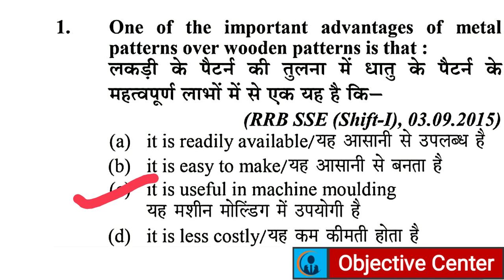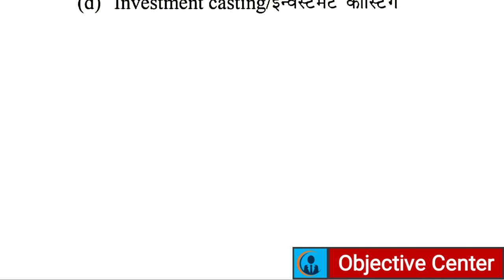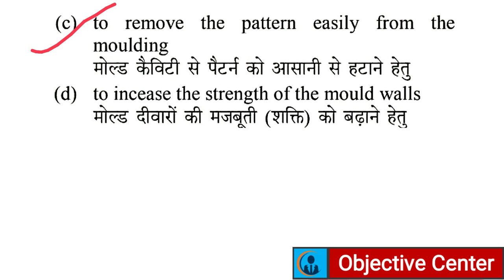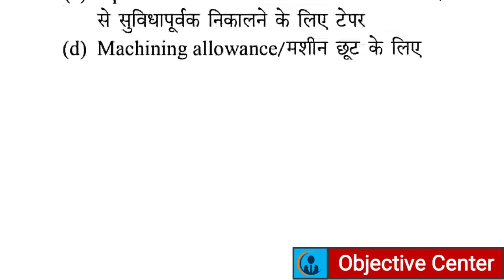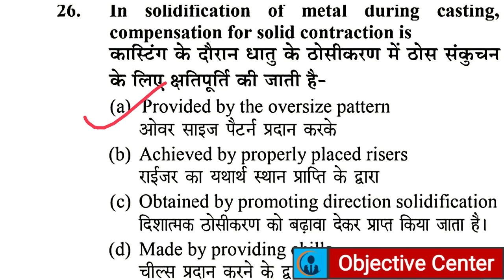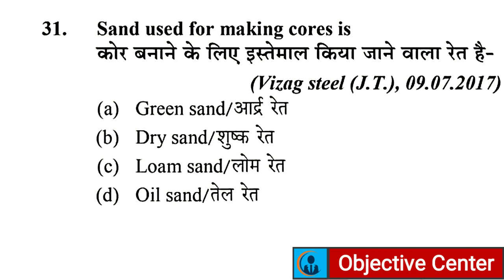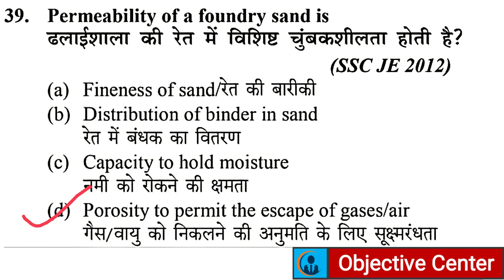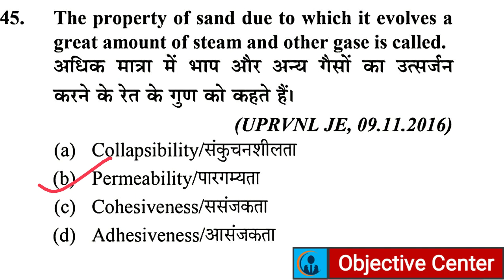Moulding and Casting Process in Hindi | Moulding and Core Making | Moulding and Its Types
PDF download करने के लिए अभी join करें हमारे Telegram Channel को।

Moulding and Casting  Process in Hindi,
Moulding and Core Making,
Moulding and Its Types,
molding and casting mcq,
मोल्ड़िंग एंड कास्टिंग,
मोल्ड़िंग और कास्टिंग,
molding aur casting ke question,
moulding and casting objective question,
moulding and casting question answer,
molding and cavity mcq,
moulding and cavity formation,
cavity formation,
what is moulding,
what is casting,
moulding in hindi,
moulding in english,
moulding and casting in english,
production engineering mcq,
Objectivecenter
moulding design
moulding meaning in hindi
compression moulding mcq
mcq on injection moulding
transfer moulding mcq

pattern material,
types of pattern,
pattern detects mcq,
core print and core box,
moulding sand,
types of moulding sand,
moulding defects,
casting process mcq,
moulding process mcq,
molding mcq in hindi,
molding in hindi,
molding in english,
production technology,

injection moulding exam questions
plastic processing operator mcq
common questions about injection molding
casting defects mcq
sand foundry mcq
injection molding test questions
how is the die used in injection molding cooled
how does the piston in the clamping unit move
what is the minimum pressure allowed to be given to the injection molding process?
interview questions for injection mold technician
injection moulding objective questions
questions to ask about injection molding
injection moulding machine question answer
mould maintenance interview questions
interview questions plastic product design pdf
mold mcq
workshop technology
workshop engineering mcq
elementary workshop mcq
questions of workshop
workshop objective question,

mechanical engineering definition,
mechanical engineering in hindi,
mechanical engineering in english,
mechanical engineering question, ssc je mechanical, rrb je mechanical question, youth mechanical book mcq, mechanical youth publication book, yct mechanical book,